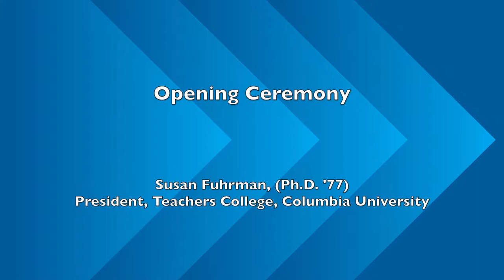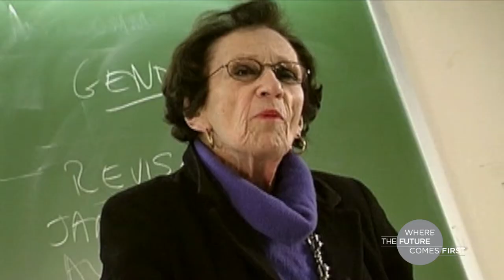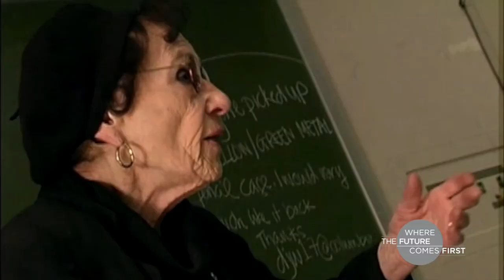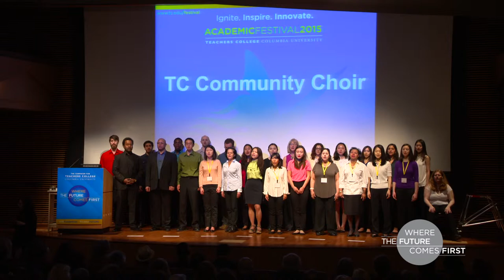Opening Ceremony: Welcome and Introduction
Susan Fuhrman (Ph.D. ’77)
President
Teachers College

VIDEO: REMEMBERING TEACHERS COLLEGE GREATS
Honoring
George Bond
Maxine Greene
Jack Mezirow

TC CHOIR PERFORMANCE
Lead Me On
by Brian Schmidt